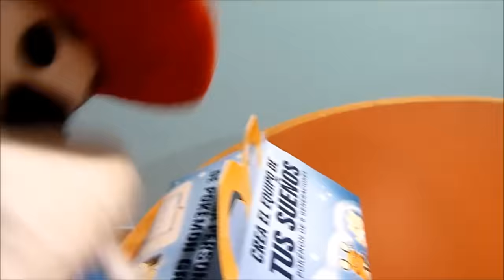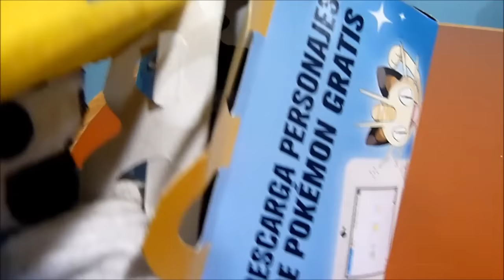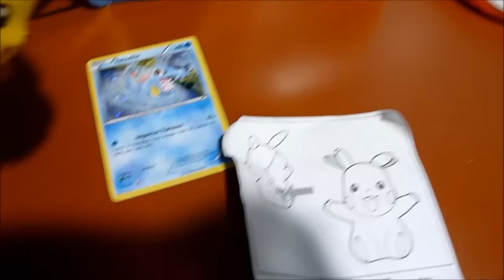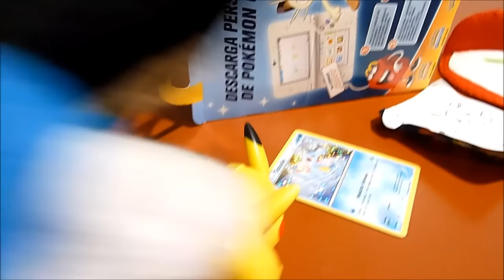El día llegó: ¡@EspalTino al fin cazó a su Pikachu en el Happy Meal!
El esfuerzo de aprender a abrir las malas malosas cajitas de los Happy Meal ha dado sus frutos, y al fin se hizo el milagro. ¡Pikachu llegó a los muñoncitos de @EspalTino! ¡Pikapiiiii!